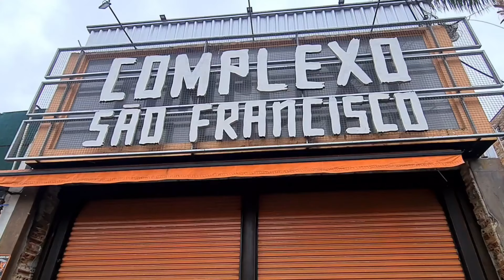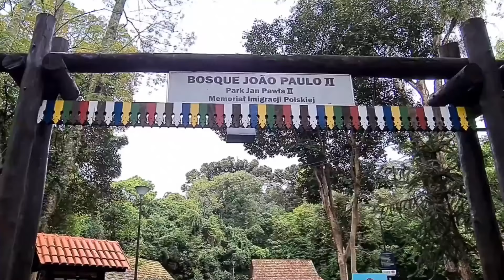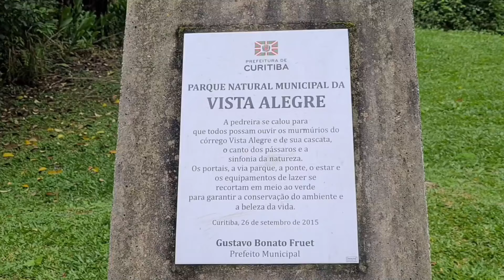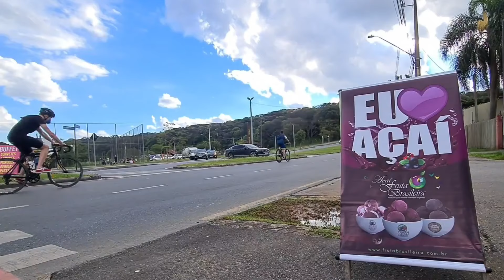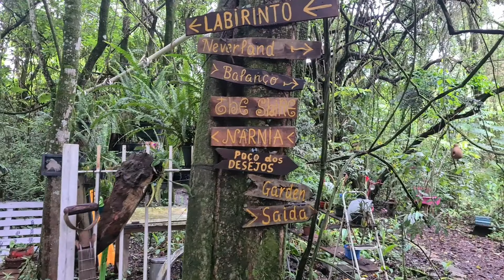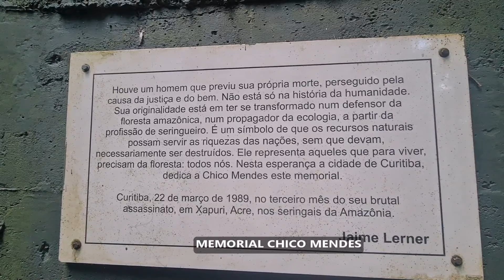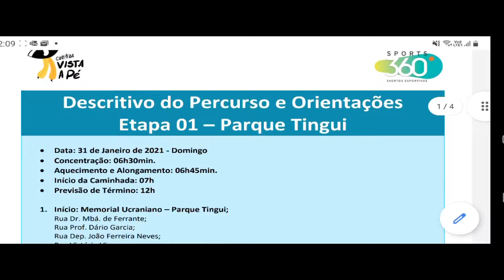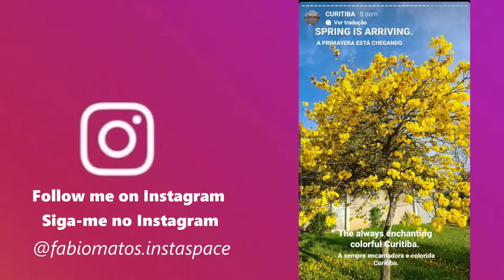O Que Fazer em CURITIBA COM POUCO DINHEIRO?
🔴Esta é uma excelente opção de tour em Curitiba para viajantes "falidos". Neste vídeo apresento uma opção econômica e saudável de tour barato pela capital do Paraná.

✅CAPÍTULOS:
00:00 - Introdução
03:31 - São Francisco
05:07 - Paróquia do Divino Espírito Santo
08:14 - Oratório Bach e Bosque Alemão
12:39 - Parque Vista Alegre
15:16 - Parque Tingui/
18:41 - Memorial Ucraniano
19:44 - Jardim Secreto
23:29 - Como fazer esta caminhada

O Que Fazer em CURITIBA COM POUCO DINHEIRO? é um vídeo que apresenta uma opção de tour barato por Curitiba. Criado pela "Sports 360 - Eventos Esportivos", este roteiro, que originalmente é conhecido como "Curitiba vista a Pé", segue um percurso total de 20Km de caminhada pelos parques, praças, bairros e ruas de Curitiba. O trajeto permite explorar Curitiba em um único dia e passa por vários pontos turísticos da cidade, percorrendo algumas das suas principais vias, como a Rua Mateus Leme, conferindo ao caminhante a oportunidade de conhecer diversos bairros  e ter um contato mais próximo com o cotidiano da vida nesta que é considerada uma cidade modelo.
Nos dias em que saí para caminhar e gravar este vídeo a cidade passou por vários dias de muita chuva, especialmente de manhã, mas pelo menos pude desfrutar de um belo dia de sol no Parque Tingui.

✅MÚSICAS:
"Cali sunset", by Richard Smithson
"Coffee shop", by Soundroll
"Flawless", by Soundroll
"Good times", by SENSHO
"Hearts of fire", by Adi Goldstein
"How wonderful", by Cutesy Chamber Ensemble
"Name of the night", by Kisnou